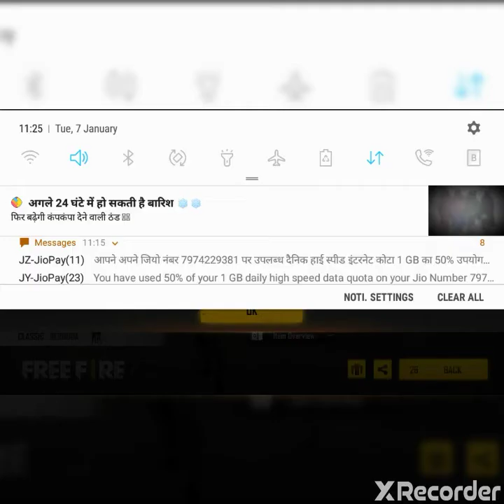Rohan game ki Khatarnak video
👌👌👌👌👌👈👈 Khatarnak video